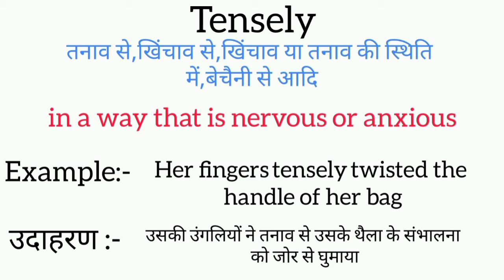Tensely meaning in hindi || tensely ka matlab kya hota hai || word meaning english to hindi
tensely meaning in hindi
tensely ka matlab kya hota hai
english to hindi
word meaning
what tensely
tensely का हिंदी अर्थ